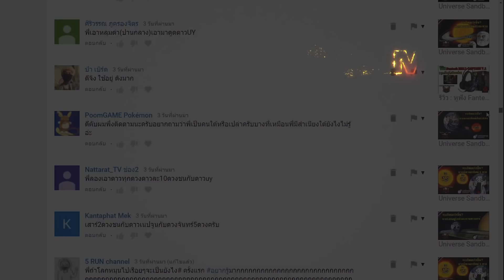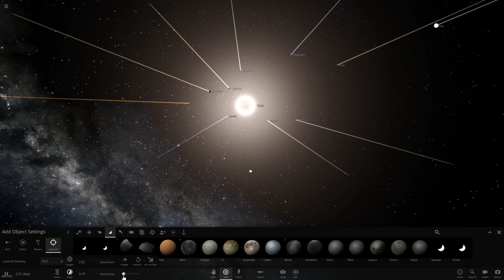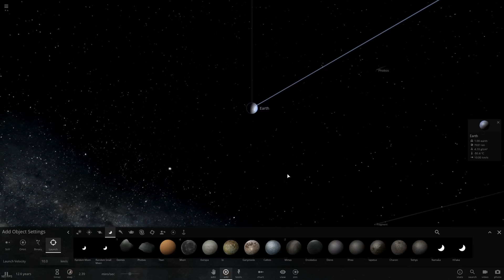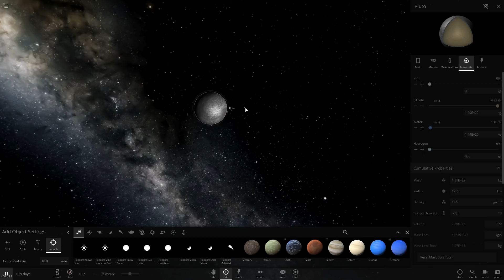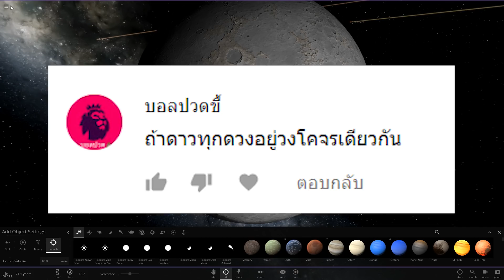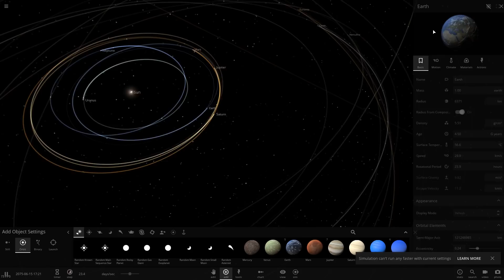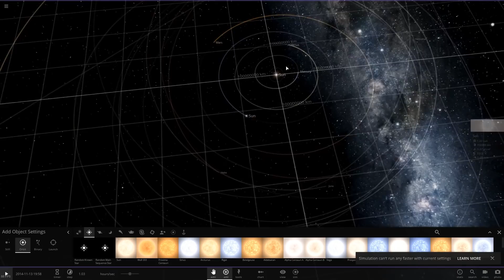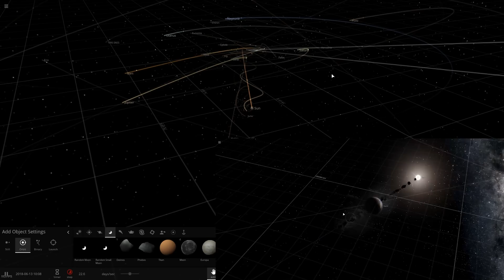Universe Sandbox2 - จะเกิดอะไรขึ้น? หากดวงอาทิตย์มาแทนดวงจันทร์ ! /และ 5 สมมติฐาน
มีปัญหาเกียวกับ Nox สอบถามได้ที่

โดเนท ►True wallet ► ขึ้นหน้าจอตอนสตรีมนะครับ

📌Spec Computer📌
► CPU : Intel Core i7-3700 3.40 GHz
► Ram : 8GB
► VGA : Gefore GTX 970 4GB Xtreme RGB
► SSD : 120GB
► HDD : 1TB
► PSU : 750w

►คีย์บอร์ด : Nubwo Guardian X20 RGB
►เมาส์: Razer Abyssus 1800 & Nubwo x7 RGB
► หูฟัง : Superlux HD668B